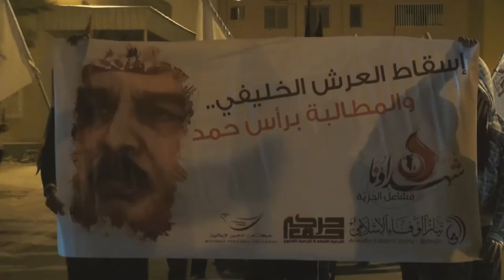مسيرة "يسقط حمد" في النويدرات تأهباً لستقبال عيد الشهداء 16/12/2013 Bahrain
شارك حشد من الأهالي من منطقة النويدرات جنوب العاصمة المنامة مساء أمس الأثنين (16 ديسمبر/كانون الأول 2013) في مسيرة تحت شعار " يسقط حمد " تأهباً لتظاهرة الموحدة وسط العاصمة المنامة يوم الغذ الثلاثاء وشارك فالمسيرة حشود غفيرة حملوا أعلام البحرين ورددوا شعارات تطالب بالقصاص من قتلة الشهداء معتبرين حاكم البحرين المسئول الأول عن سقوط الشهداء , التظاهرة خرجت بعد دعوه وجهها إئتلاف شباب ثورة 14 فبراير الاستعداد التام للفعالية المترقبة الكبرى وسط العاصمة المنامة إحياءً لعيد الشهداء